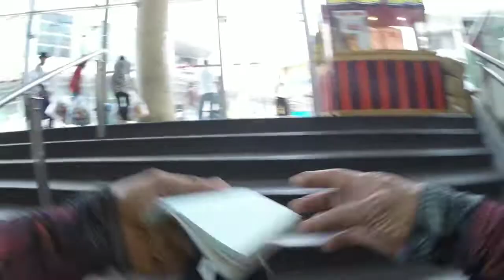bumili ng Lysol sa Gateway Zamboanga || Laagan moto 13